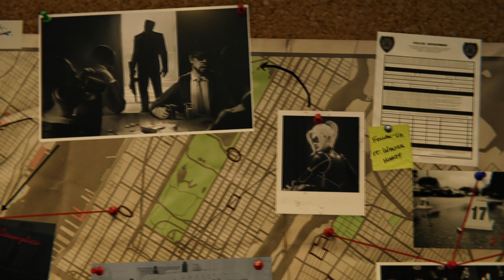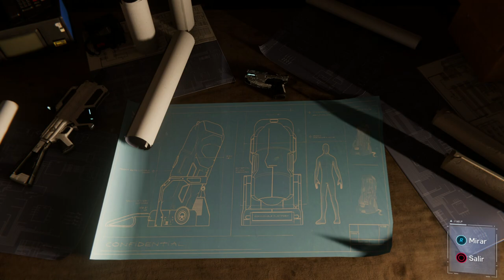MARVEL'S SPIDER-MAN - GUERRAS DE TERRITORIOS | WALKTHROUGH | PARTE 1 #26